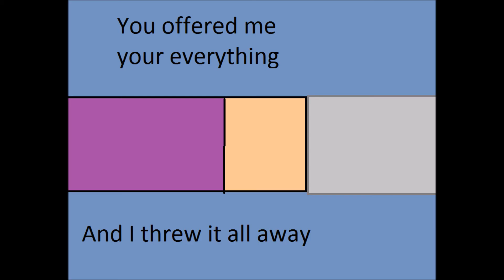WOLFULES x fluffykins sketch #1